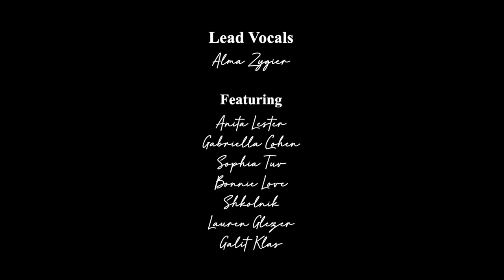LADIES WHO SING LEONARD - SUZANNE - ALMA ZYGIER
Suzanne
Ladies who sing Leonard - A Tribute to Leonard Cohen

Sung by Alma Zygier

Cast
Anita Lester
Gabriella Cohen
Sophia Tuv
Galit Klas
Sara Cohen
Monica Shkolnic
Lauren Glezer

Strings
Helen Mountfort
Esther Henderson

Performed at Memo Music Hall February 6th

Shot and Edited by Tayla Martin
Shot by Siena Stone
Sound by Darcy Taranto

Arranged and produced by Anita Lester and Gabriella Cohen
Songs by Leonard Cohen